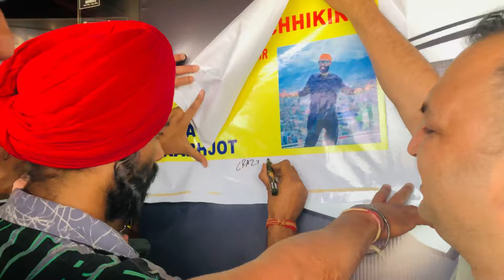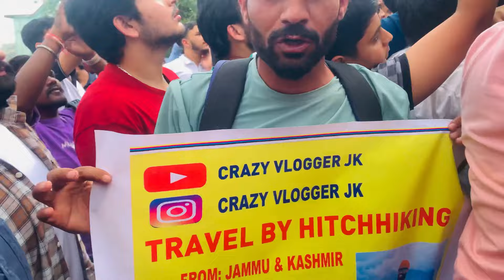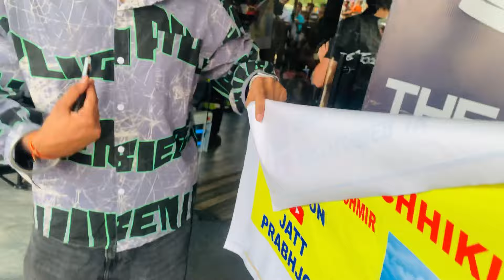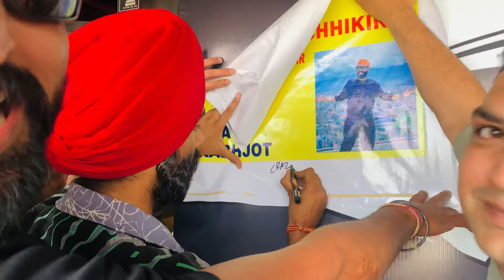Finally Mission Complete! Met with ​⁠❤️@jattprabhjot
Crazy Vlogger JK